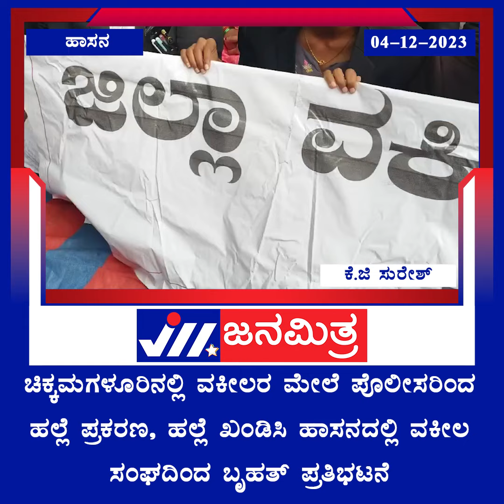ವಕೀಲರ ಮೇಲೆ ಪೊಲೀಸರಿಂದ ಹಲ್ಲೆ ಪ್ರಕರಣ ಹಲ್ಲೆ ಖಂಡಿಸಿ ಹಾಸನದಲ್ಲಿ ವಕೀಲ ಸಂಘದಿಂದ ಬೃಹತ್ ಪ್ರತಿಭಟನೆ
ಹಾಸನ : ಚಿಕ್ಕಮಗಳೂರಿನಲ್ಲಿ ವಕೀಲರ ಮೇಲೆ ಪೊಲೀಸರಿಂದ ಹಲ್ಲೆ ಪ್ರಕರಣ
ಹಲ್ಲೆ ಖಂಡಿಸಿ ಹಾಸನದಲ್ಲಿ ವಕೀಲ ಸಂಘದಿಂದ ಬೃಹತ್ ಪ್ರತಿಭಟನೆ
ಕರ್ತವ್ಯ ಬಹಿಷ್ಕರಿಸಿ ಪ್ರತಿಭಟನೆ ನಡೆಸಿದ ವಕೀಲರು
ಚನ್ನಪಟ್ಟಣದ ಜಿಲ್ಲಾ ನ್ಯಾಯಾಲಯದಿಂದ ಜಿಲ್ಲಾಧಿಕಾರಿ ಕಚೇರಿವರೆಗೂ ಮೆರವಣಿಗೆ ನಡೆಸಿದ ವಕೀಲರು
ಬೇಕೆ ಬೇಕು ನ್ಯಾಯ ಬೇಕು ಎಂದು ಘೋಷಣೆ ಕೂಗಿ ಆಕ್ರೋಶ
ಜಿಲ್ಲಾಧಿಕಾರಿ ಕಚೇರಿ ಎದುರು ಕೆಲಕಾಲ ಧರಣಿ ನಡೆಸಿದ ವಕೀಲರು
ನಂತರ ಜಿಲ್ಲಾಧಿಕಾರಿಗೆ ಮನವಿ ಸಲ್ಲಿಸಿದ ವಕೀಲರು